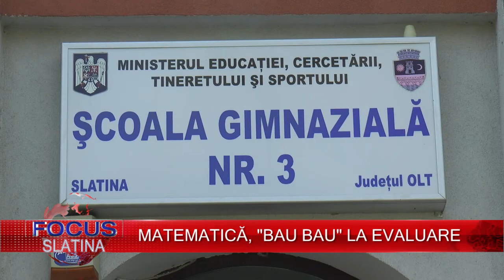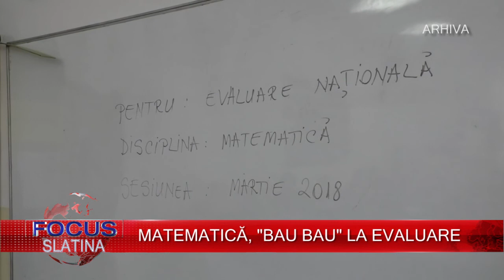MATEMATICĂ, "BAU BAU" LA EVALUARE (13 06 2018)